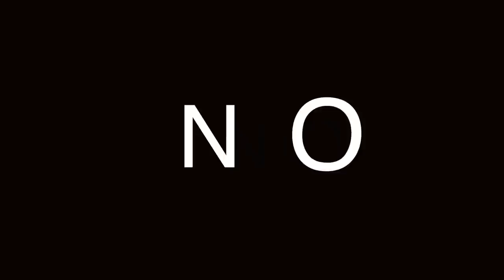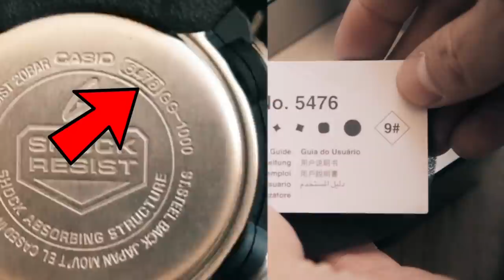⌚ CASIO FALSO: ¿CÓMO DETECTAR UN G-SHOCK PIRATA? 7 PASOS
LOS RELOJES CASIO SON DE LOS MEJORES, Y ENTRE LOS CASIO LOS G-SHOCK, LOS DE MEJOR CALIDAD Y MÁS DURADEROS. Y ADEMÁS DE PRECIO ACCESIBLE VARIOS MODELOS, PERO TAMBIÉN PIRATEADOS, EL TUYO ES ORIGINAL?

Visita nuestro sitio asociado de Amazon para productos de tu interés: